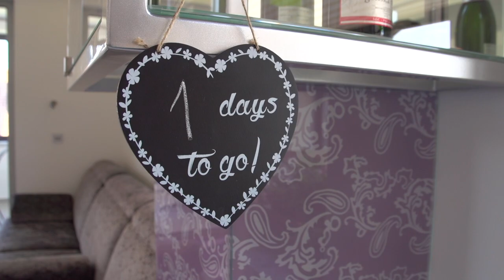Maja in Rok - poročni spot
Junij 2017